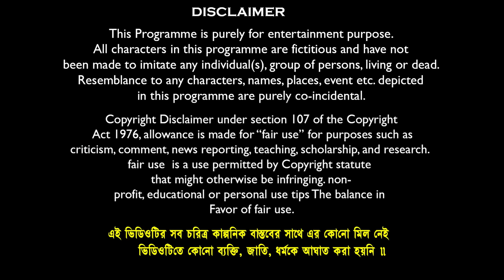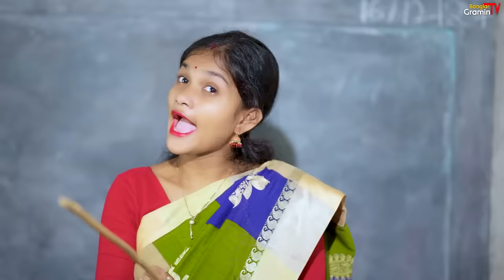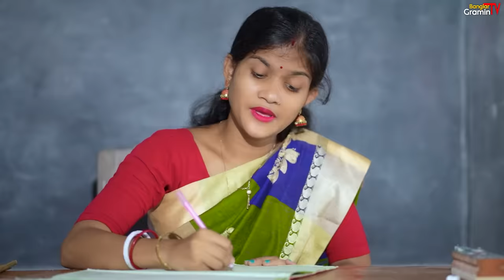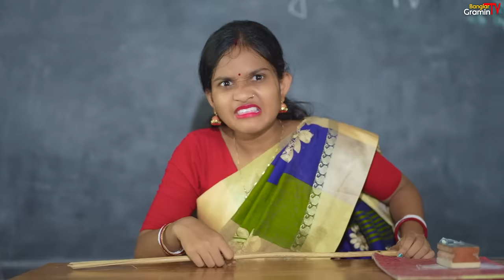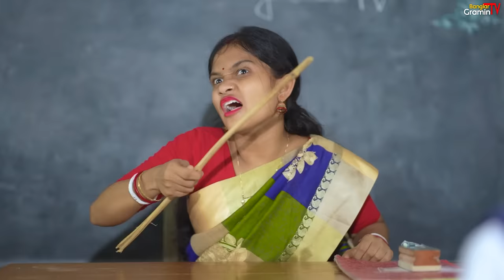দুষ্টু ছাত্রের রাগী দিদিমণি 📝📚 বাংলা ফানি ভিডিও😡😡 || Bangla Notun Natok 2023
Comedy Name:- দুষ্টু ছাত্রের রাগী দিদিমণি 📝📚 বাংলা ফানি ভিডিও😡😡 || Bangla Notun Natok 2023
Video Edit & Vfx: Soumen Maji // Kali
Business Manage By : Mamaji Tech Solution
Prodution : Mamaji Tech-Solution
Produced By : S.Maji
Copyright Label : Banglar Gramin TV

sofik
funny video bangla
natok
rupkothargolpo sikari haradhon
haradhoner funny video
banglar gramin tv
notun natik
sad natok
student vs teacher
chtra didimoni funny video
didimoni hasir video
dudtu chtra ragi didimoni
scholer funny video
chtra didimoni comedy
teacher vs student funny video